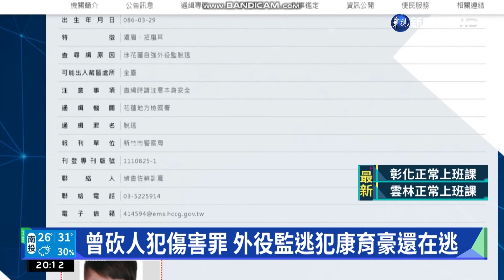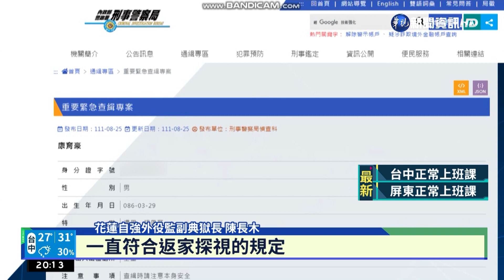曾砍人犯傷害罪 外役監逃犯康育豪還在逃｜華視新聞 20220901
目前全台唯一的外役監逃犯，從花蓮逃脫的康育豪，他104年曾經因為幫朋友出氣，砍人導致對方受重傷，被判傷害罪刑10個月。106年，他把朋友軟禁在房間毆打，隔年更開始犯下多起詐欺案，遭判刑8年7個月。康育豪如今還在逃，也讓外界非常擔心。